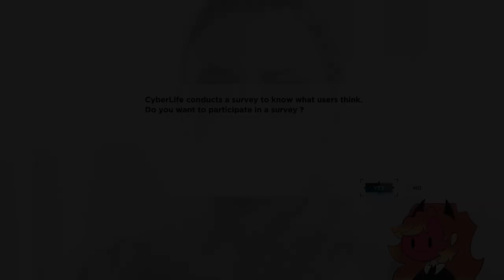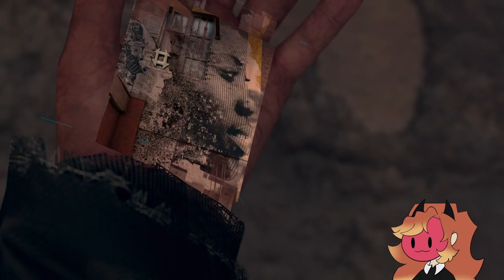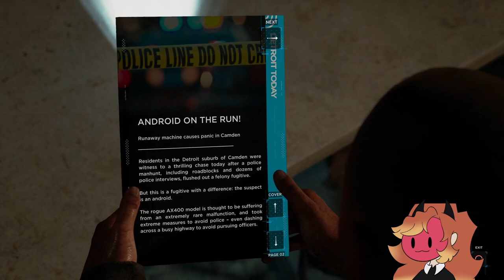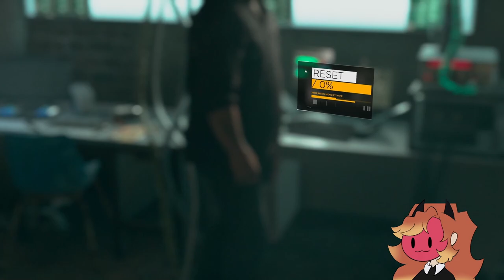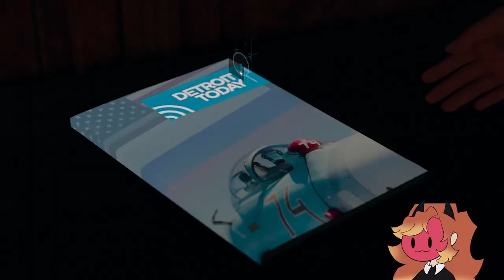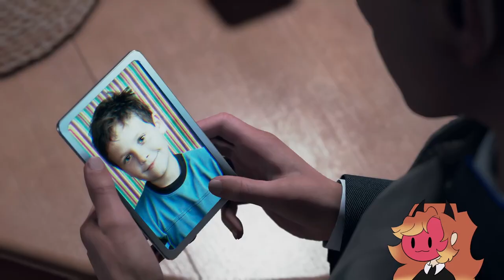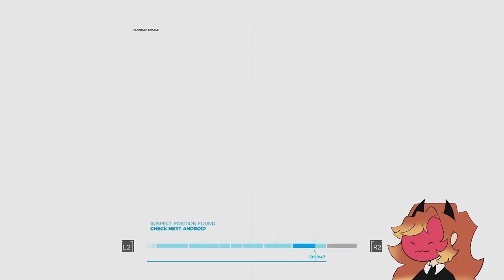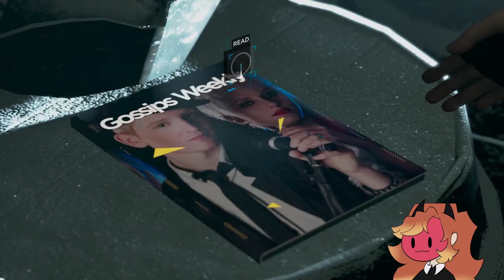It Got SO MUCH WORSE. | Kero Plays | Detroit: Become Human | (2/3)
No one is ever going to believe me when I say the X button thing was GENUINELY confusing. I am still terrible at it to this day and leading scientists have no clue why I am like this.